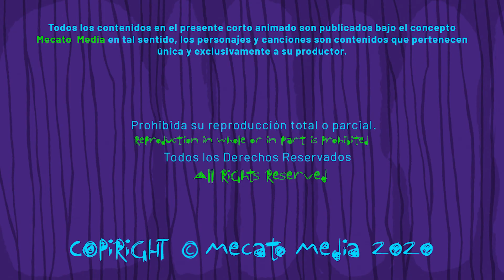Cumpleaños Feliz Chespirito [Mecato Media]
Hola Chespirito!

Hoy es un día especial para ti Chespirito, entre muchos otros!